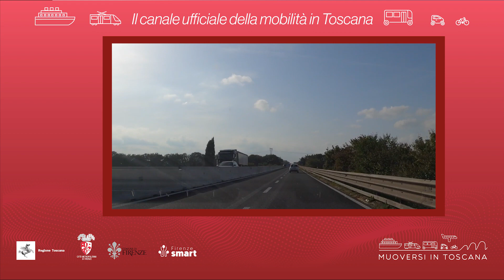Muoversi in Toscana - Edizione delle 12.30 del 2 novembre 2022